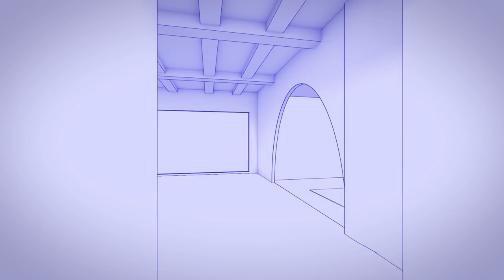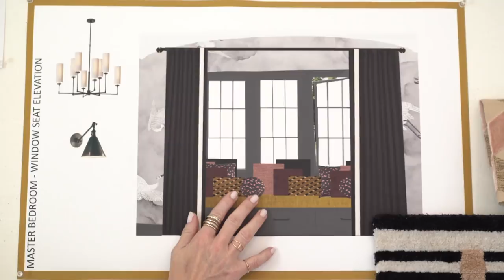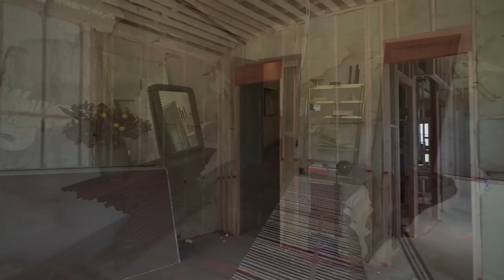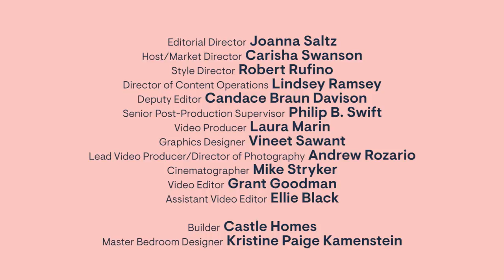Jackson Paige Interiors Masters The Master Bedroom | Building The Dream Nashville | HB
Who says a master bedroom can't be sophisticated and playful? Designer Kristine Paige Kamenstein, of Jackson Paige Interiors, thinks it should be both and focused on this when creating her space within the Whole Home Concept House. Her goal was to evoke a restorative feeling: that of lying in the grass and watching the clouds go by—because who wouldn't want to wake up in the clouds?